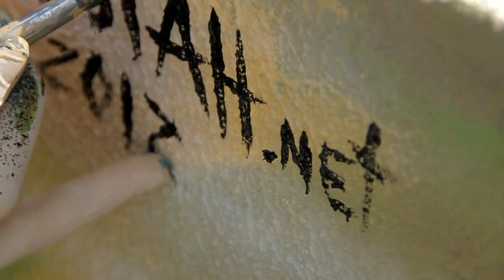Costah graffiti : BUE- Bicicletas Urbanas Ecológicas. V. N. Famalicão.